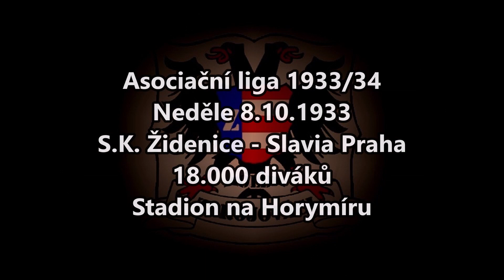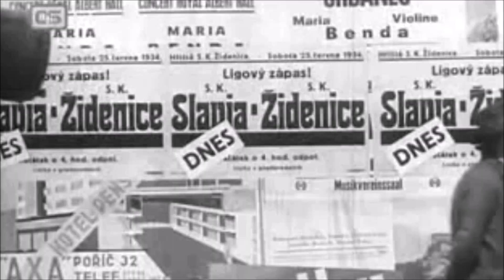S.K. Židenice - Slavia Praha (8.10.1933)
Scéna z filmu "dokud máš maminku" Režie: Jan Sviták